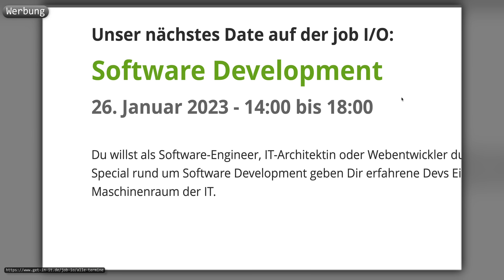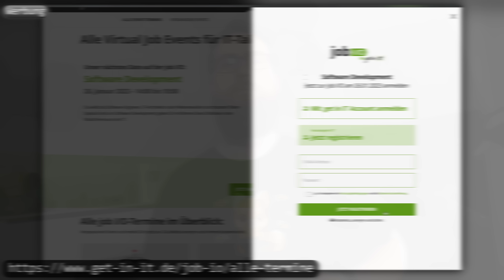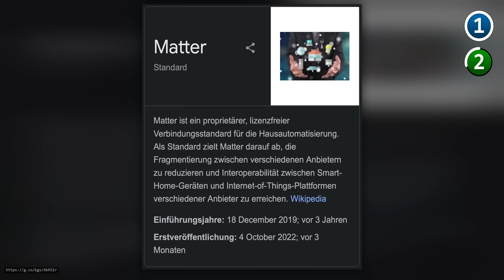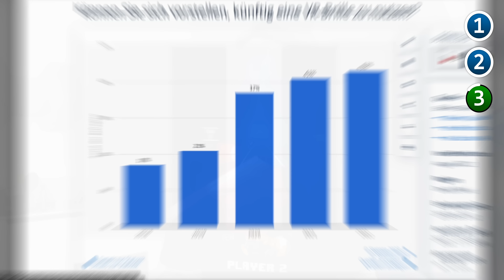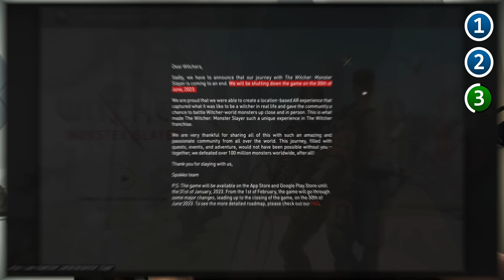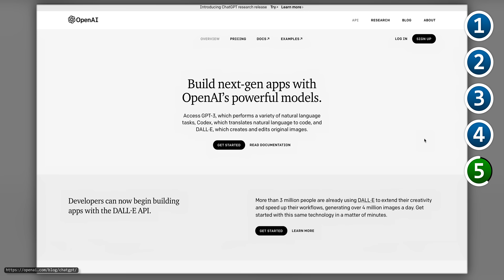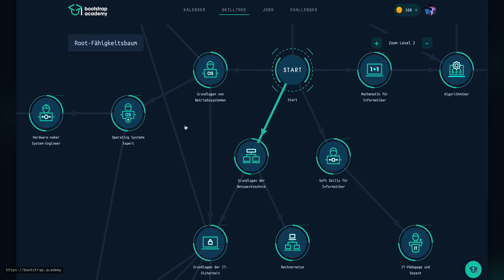Diese IT - HYPES MÜSST ihr dieses Jahr im Blick haben!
Diese Themen MÜSST ihr dieses Jahr auf dem Schirm haben!

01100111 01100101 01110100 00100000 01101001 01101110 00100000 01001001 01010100

📢 Das Virtual Live-Event von get in IT:

Am 26. Januar 2023 dreht sich bei der job I/O alles um Softwareentwicklung!

Du möchtest spannende IT-Arbeitgeber kennenlernen und Dich über die neuesten Trends in der Softwareentwicklung informieren? Dann komm zur job I/O! Denn auf diesem virtuellen Event bringt Dich get in IT mit Unternehmen aus der Softwareentwicklung zusammen. Chatte bequem von zu Hause aus mit IT-Arbeitgebern, die jetzt nach IT-Talenten wie Dir suchen. Erhalte persönliche Einblicke in die Arbeitsweisen der Fachabteilungen und blicke hinter die Kulissen ➔ Und das Beste: Die job I/O ist für Dich absolut kostenlos und anonym!

20 Unternehmen, mehr als 500 IT-Jobs, 15 Livestreams und Chats - jetzt neu: Mit Video-Call Möglichkeit - erwarten Dich am 26.Januar 2023 auf der job I/O. Um 14:00 Uhr geht‘s los!

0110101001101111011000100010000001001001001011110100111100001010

*Kapitel:*
00:00 Einleitung
00:31 noch mehr lernen
01:05 Rückblick
01:25 Cloud Gaming
02:32 Internet of Things
03:29 Metaverse
04:46 Security
05:46 künstliche Intelligenz
07:00 neue Prognosen
07:11 Voice Assistants
07:56 Smart Watches
08:51 Automatisierung
09:59 Einordnung